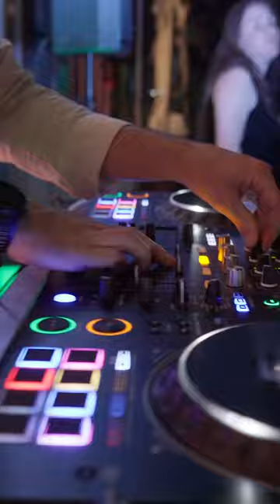Sunday Funday: Michael Sutton Turns up the Party at La Parada Constantia Nek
Get ready to relive the unforgettable energy and joy of Michael Sutton's electrifying set at La Parada Constantia Nek in Cape Town! Watch as the crowd loses themselves in the vibrant lights and epic music, moving to the beat and dancing the night away - this is one Sunday session you won't forget!

Ahmed Spins ft. Stevo Atambire - Anchor Point [MoBlack Records]